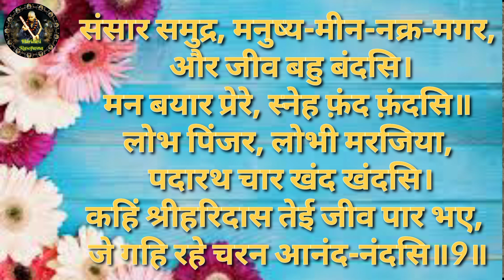अनन्य नृपति श्री स्वामी हरिदास जू की वाणी अष्टादश सिद्धान्त नवम पद पूर्ण अर्थ सहित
श्री हरिदास
       अनन्य नृपति श्री स्वामी हरिदास जू के द्वारा बताया गया अष्टादश सिद्धान्त का पूर्ण वर्णन एवं गायन।
स्वामी जू की वाणी..
  संसार समुद्र, मनुष्य-मीन-नक्र-मगर, और जीव बहु बंदसि।
मन बयार प्रेरे, स्नेह फ़ंद फ़ंदसि॥
लोभ पिंजर, लोभी मरजिया, पदारथ चार खंद खंदसि।
कहिं श्रीहरिदास तेई जीव पार भए, जे गहि रहे चरन आनंद-नंदसि॥9॥

           देखे यूट्यूब चैनल हरिदासी रसोपासना पर।
     आभार...
                📚 आचार्य एवं सन्त वाणी📖
               चिंतन:मुकेश कुँज✍️

🌺🌺🌺📿!!श्रीहरिदास❤कुंजबिहारी!!📿🌺🌺🌺